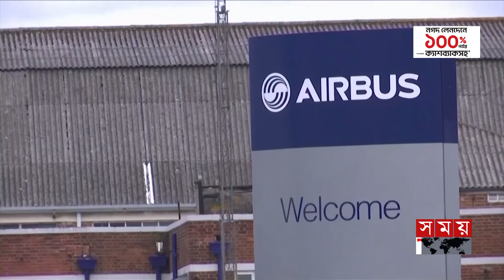এয়ারবাসের কাছে হেরে যাচ্ছে মার্কিন বোয়িং | Airbus | American Boeing | Aircraft | United States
Somoy TV: t.ly/Se1z
Somoy TV Bulletin: t.ly/iqIq
Somoy Entertainment: t.ly/3dWC
Somoy Sports: t.ly/iASp
SOMOY TV ISLAMIC: t.ly/zU6a

Somoynews.tv: t.ly/Y7ab
খেলার সময়: t.ly/xJ5H
সময়ের গল্প: t.ly/EW3M
এ সময়ের বাণিজ্য : t.ly/m3ir

Groups:
Somoy TV (Official)✅: t.ly/ajiO
Somoy Entertainment✅: t.ly/8CLh
Somoy Business✅: t.ly/4xaJ